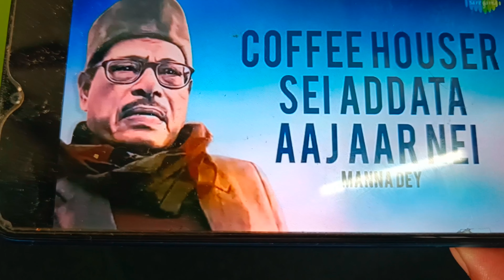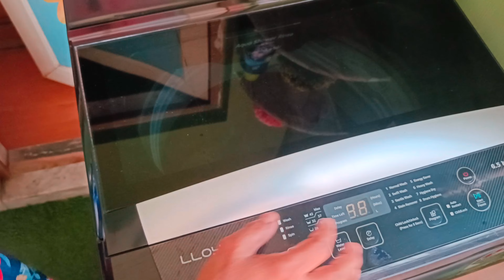Bedroom cleaning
Today I have shared Bedroom cleaning vlog .I have shared my Ramadan preparation activities.I have shared Taler Bora and Fish curry. Also shared my DIY work.